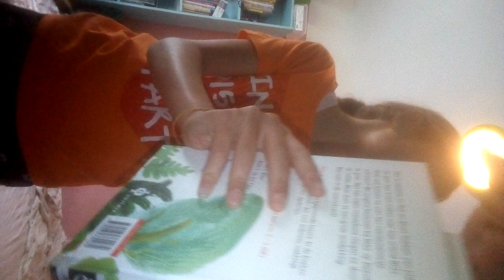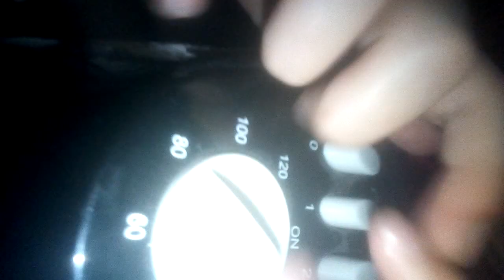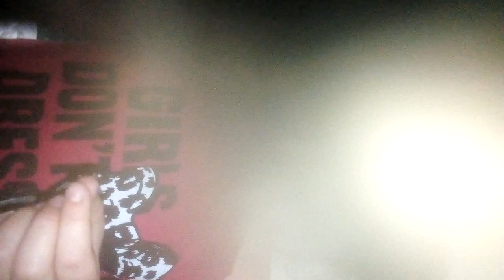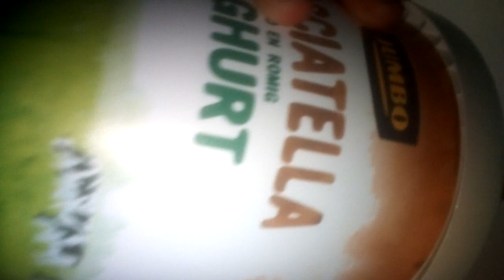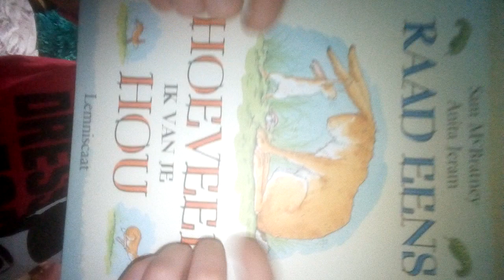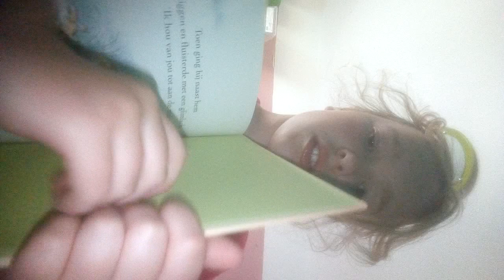Fijne ASMR_met Yessica_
We deden ASMR  en we dachten dat het heel kort zou duren, maar het werd toch best lang😂😘